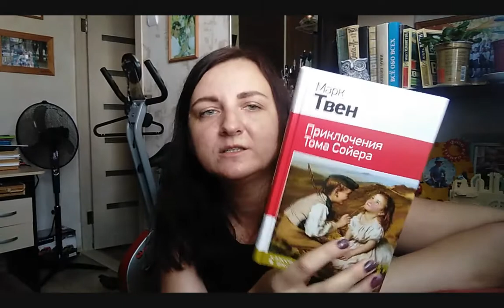Покупки на Озон OZON / Распаковка посылки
Плей листы-